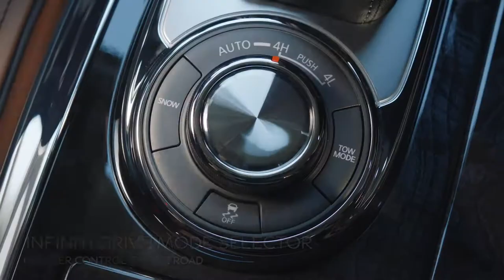2018 NEW Infiniti QX 80 - Insights Performance Features